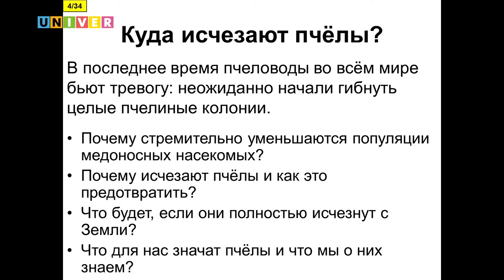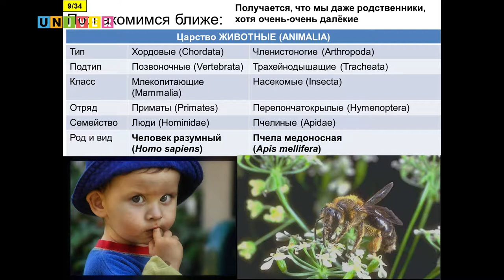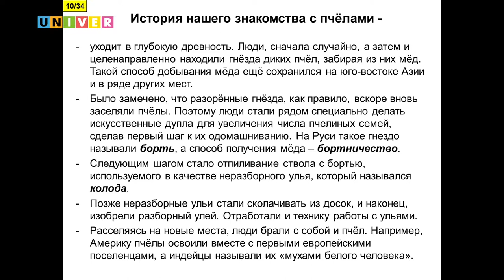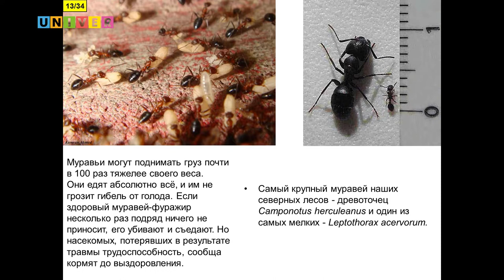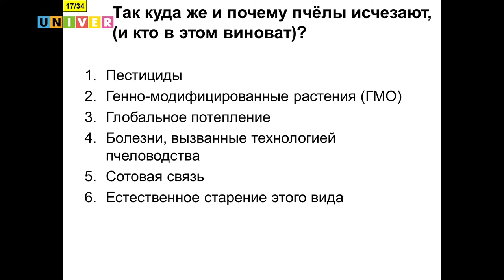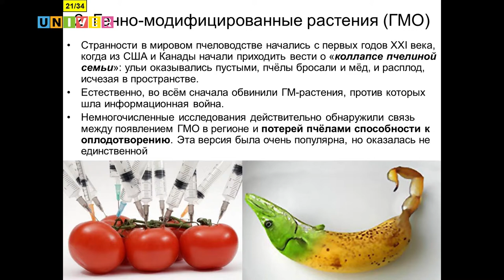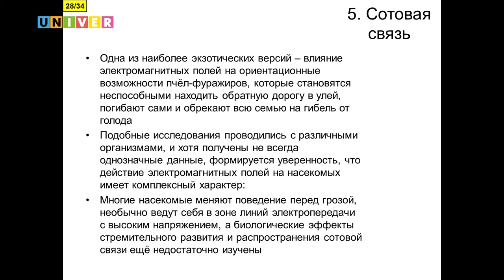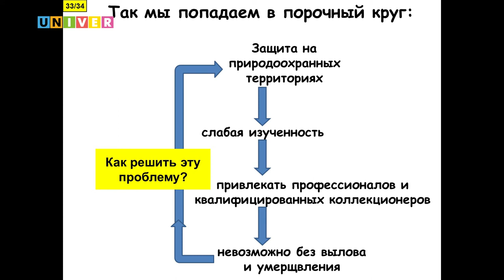Куда исчезают пчелы? Детский университет КФУ от 27.10.19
В последнее время пчеловоды во всем мире бьют тревогу: неожиданно начали гибнуть целые пчелиные колонии. Лекцию для слушателей Детского университета при Казанском федеральном университете прочитал Равиль Зелеев, доцент кафедры зоологии и общей биологии Института фундаментальной медицины и биологии КФУ